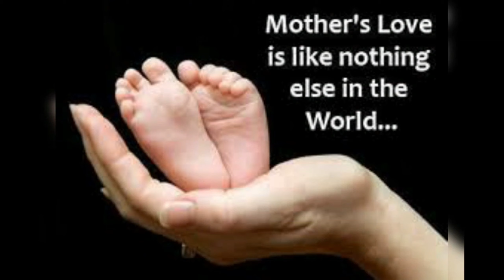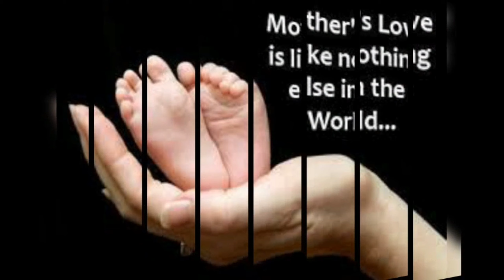அம்மா என் வீட்டு அழகி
என்னமோ தெரியல அம்மாவின் திட்டுகள் அன்று எரிச்சலைத் தந்தது.
இன்று அந்த நினைவுகள் இனிமையாகத்
தோனுது.